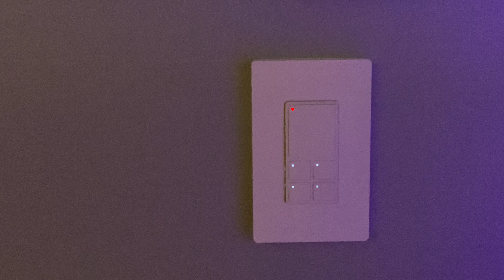Zooz ZEN32 LED Notifications! ✅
I figured out how to use NodeRED and Home Assistant to make this Zooz ZEN32 five button scene controller show me if a fan is on (even if it didn't turn it on itself), and can even show me remotely if the doors are locked!

This isn't technically a supported feature or anything, but I think it's really neat!

P.S. Sorry for the poor image quality, I just made this in a hurry on my phone in a dimly let room! 😳